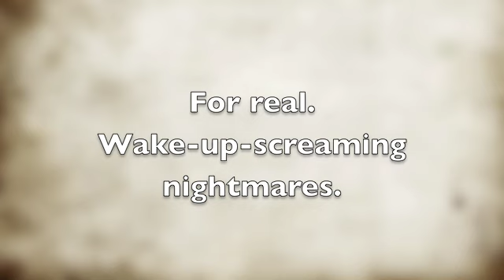The Cave of Grading: I have nightmares.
Grading gives me nightmares.